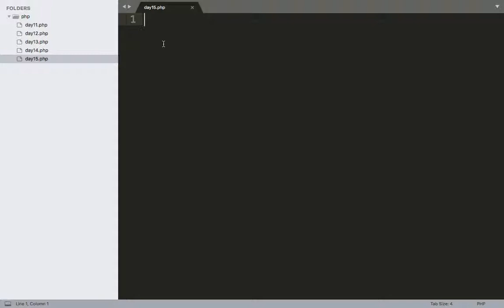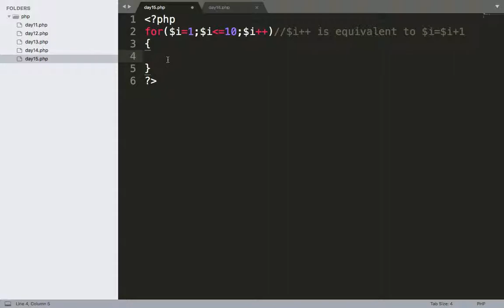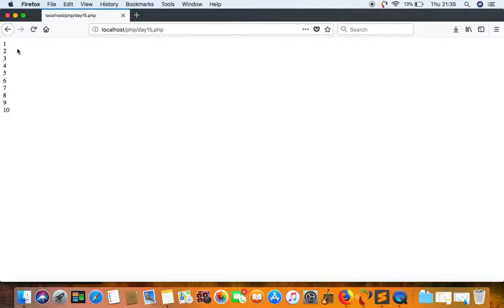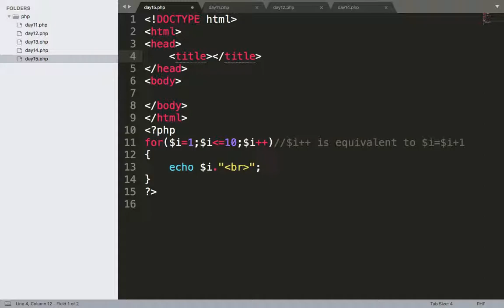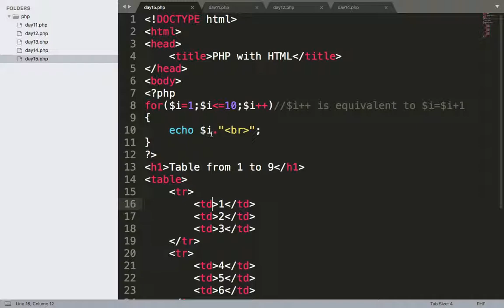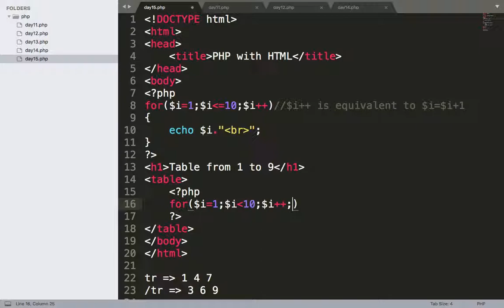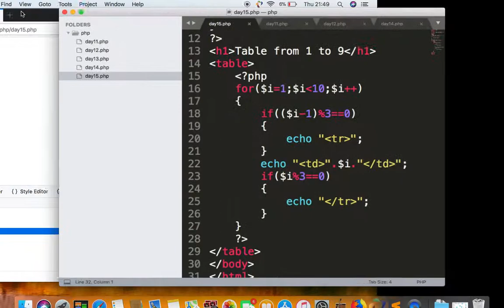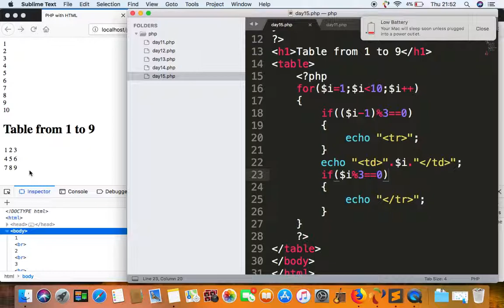PHP - Day 15 - Using For loop to print numbers in HTML table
Tutor: Anwar Ali
The video covers more elaboration on using for loop. Furthermore, it also explains how to use HTML tags within PHP. It also explains the for loop more by working out with HTML table to print from 1 to 9 using for loop.